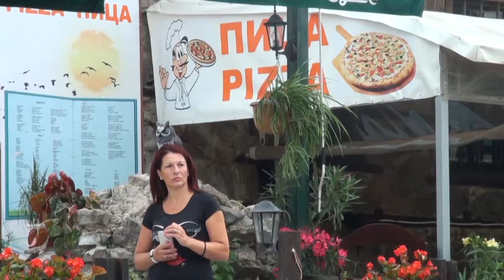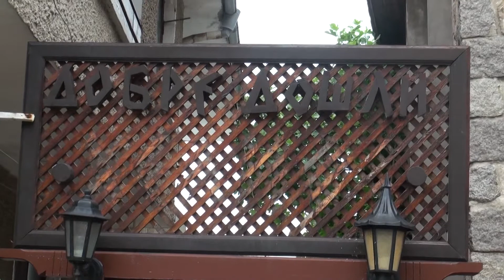Tsarevo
Tsarevo and Sozopol Bulgaria, June 2015